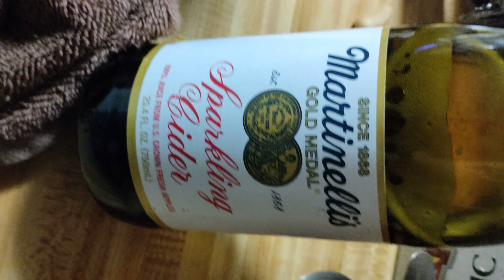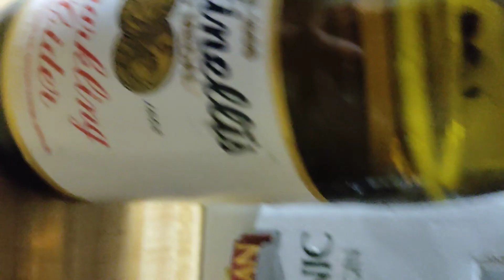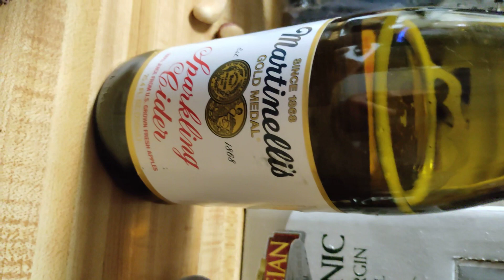sparkling apple cider